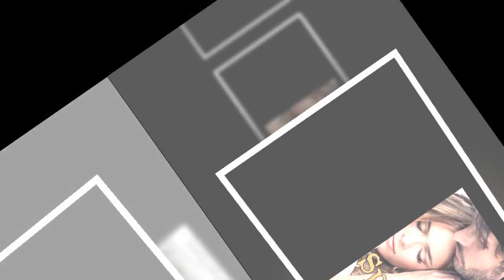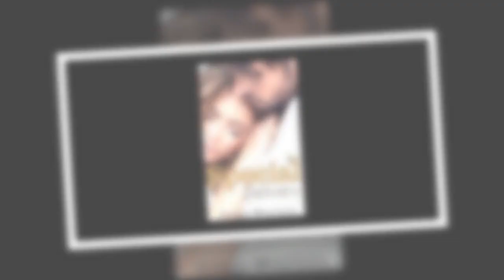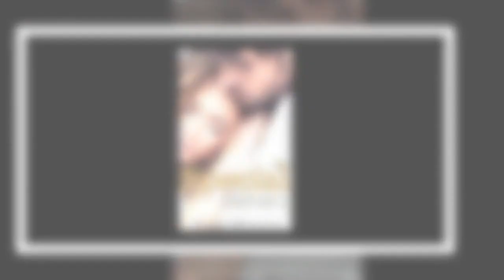Décédée il y a deux ans, une célèbre écrivaine réapparaît et donne une explication improbable